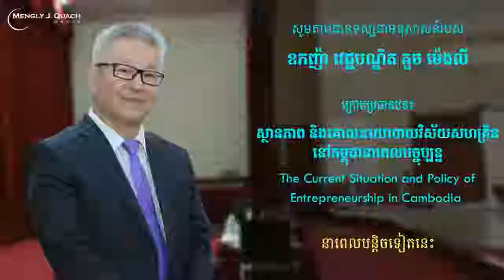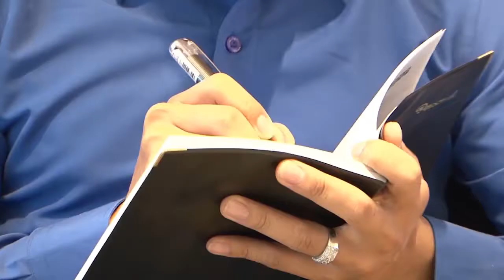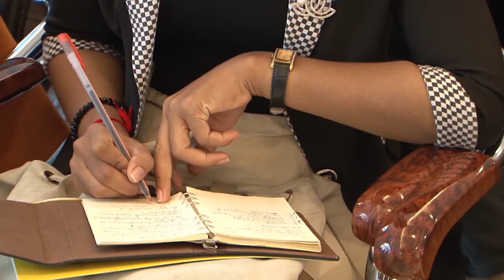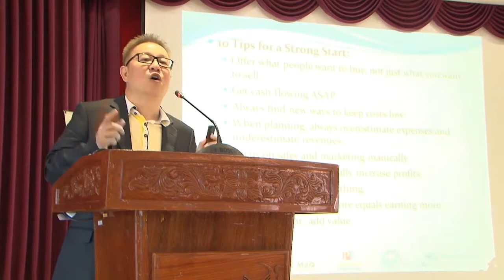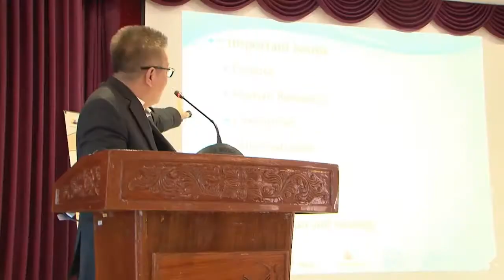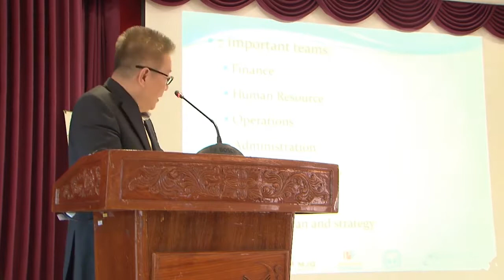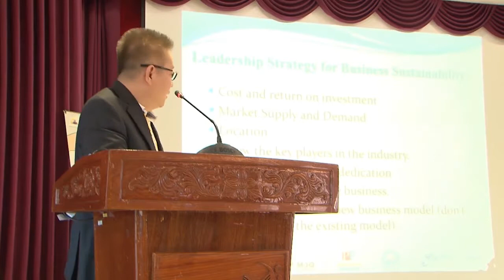Current Situation and Policy of Entrepreneurship in Cambodia | Oknha Dr. Mengly J. Quach | 20170610